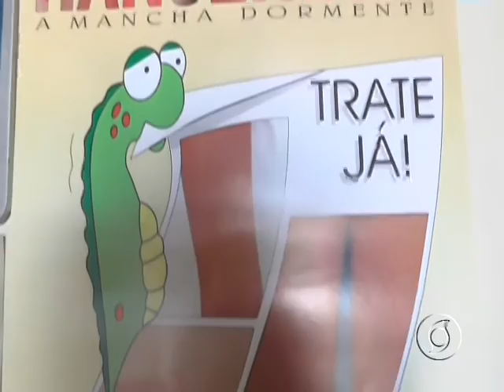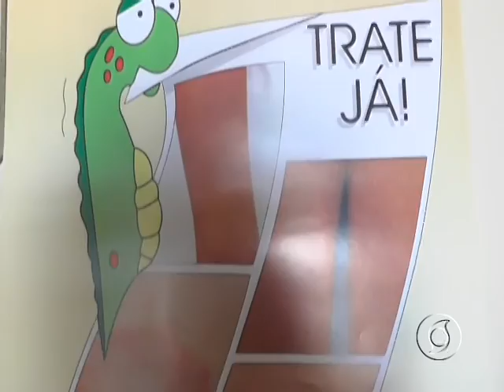INICIOU NESTA SEMANA A CAMPANHA CONTRA HANSENÍASE